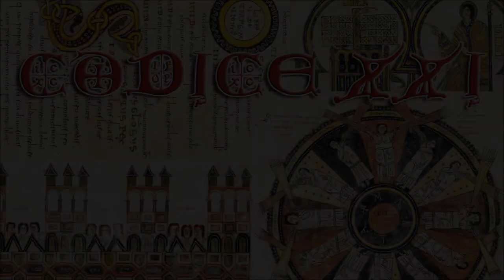Visita a San Vicente de la Sonsierra desde Albelda de Iregua 2024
Excursión a San Vicente de la Sonsierra desde Albelda de Iregua 03/03/2024